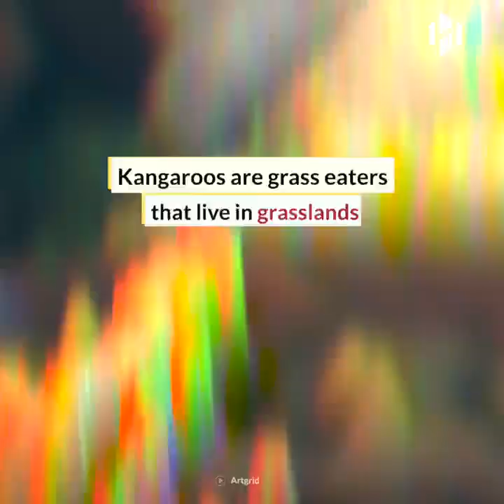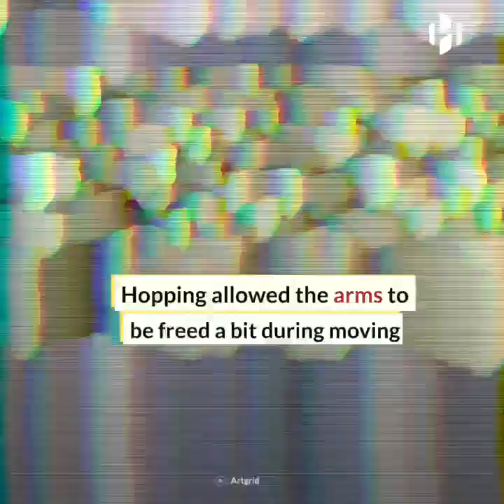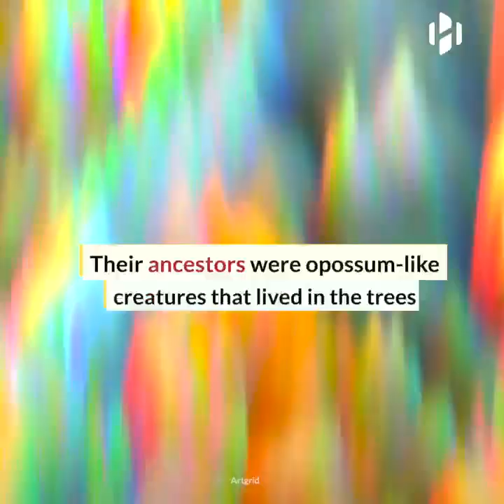Interesting Facts About Kangaroos | Facts Sheet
source: Hashim Al-Ghail